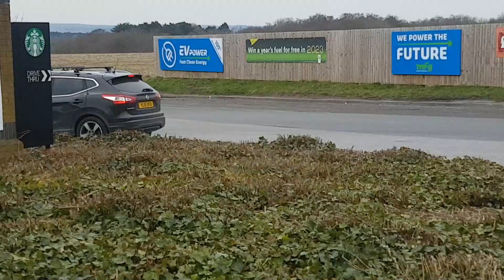Cars arriving and leaving car meet - (Midnight Cruisers)